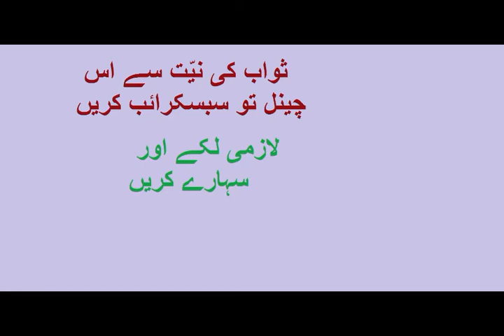Hazrat Imam Jafar Sadiq A.S Ka Khubsurat Waqia Bayan By ISLAMIC SCHOLAR IS